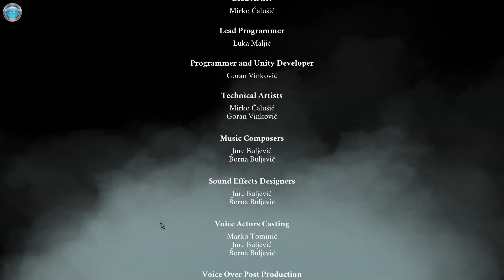Saint Kotar Gameplay 60fps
DinXy plays Saint Kotar on PC using keyboard and mouse. Testing the game out, the first 20 minutes or so.